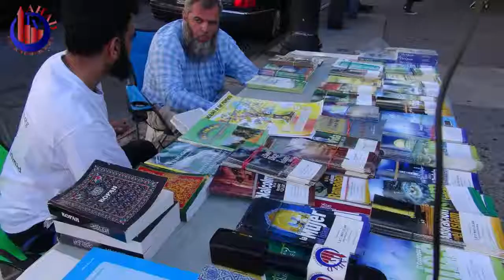New American Woman Converts To islam * Emotional Street Dawah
The Prophet said, “Whoever guides someone to goodness will have a similar reward.” [Sahih Muslim 1893] .